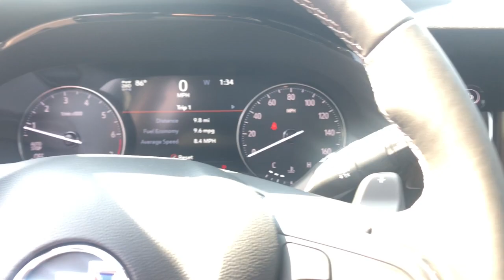2023 Buick Envision Branson, Forsythe, Ozark, Kimberling City, Harrison, MO 178567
Cinnabar Metallic New 2023 Buick Envision Essence available in Branson, Missouri at Pinegar Chevy Buick GMC Branson. Servicing the Forsythe, Ozark, Kimberling City, Harrison, MO area.